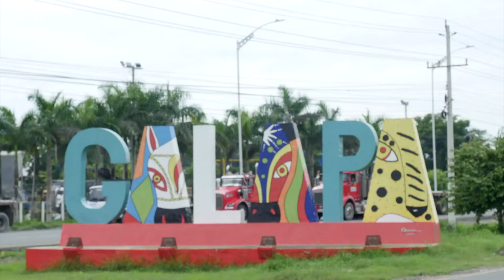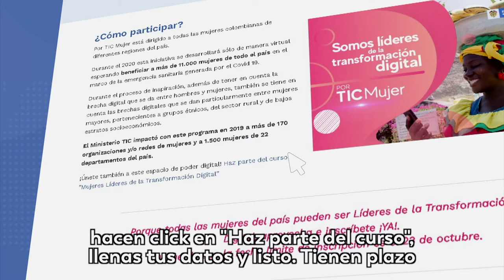Los beneficios de Por TIC Mujer y los retos para fortalecer y formar lideresas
Unas mujeres de Galapa fueron beneficiarias del programa Por TIC Mujer en 2019; su experiencia es inspiradora y nos motiva a participar del curso en el 2020, que ya está recibiendo inscripciones y nos formará, como a ellas, en lideresas de nuestras regiones.